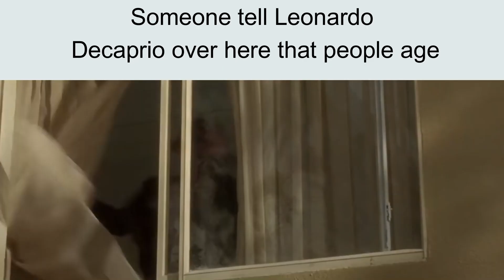Did you know FEMBOYS AGE???😨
HI! My name is Mika, ANYWAYS I HOPED YOU ENJOYED

thumbnail art by hinghoi